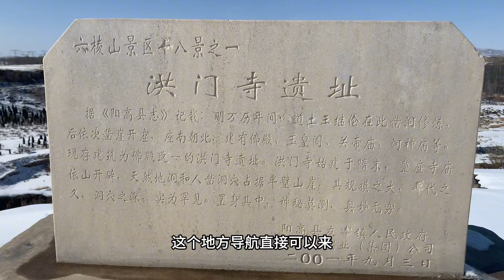中國唯一建在地縫中的寺廟，老人獨守數年，背後有何神秘之處？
9月自驾西北大环线，
你的每一个评论我都会认真回复，感谢支持！